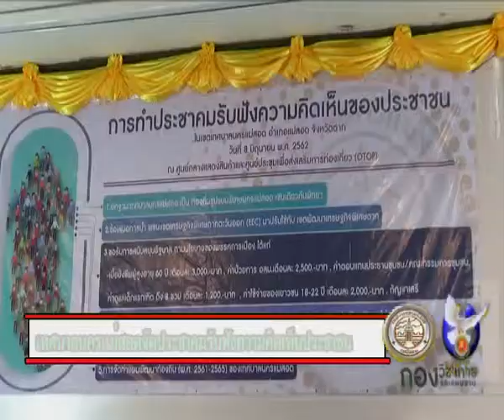08 06 62 เทศบาลนครแม่สอดจัดการประชาคมรับฟังความคิดเห็นของประชาชนในเขตเทศบาลนครแม่สอด